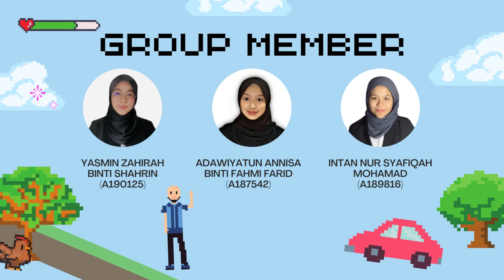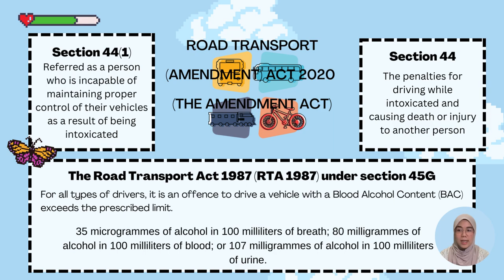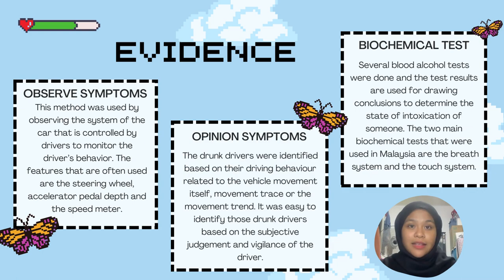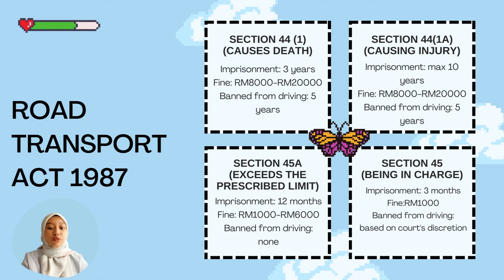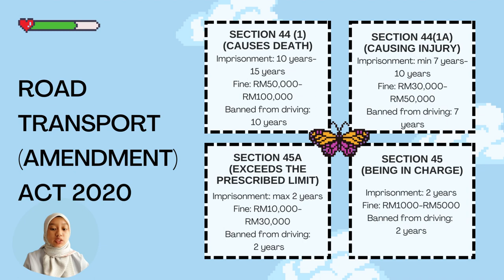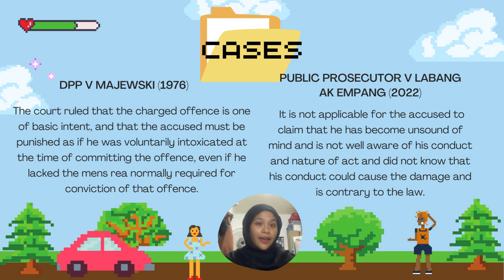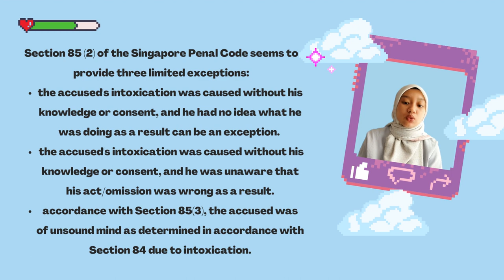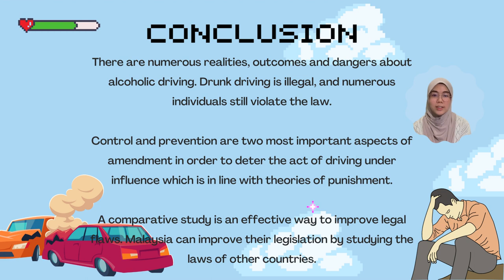COMPARATIVE ANALYSIS ON DRUNK DRIVING IN MALAYSIA AND SINGAPORE: LEGAL PERSPECTIVES AND PENALTIES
This video is prepared and presented by group 4 for our Criminal Law I PBL under Dr. MOHD ZAMRE MOHD ZAHIR.

1) YASMIN ZAHIRAH BINTI SHAHRIN
(A190125)

2) ADAWIYATUN ANNISA BINTI FAHMI FARID
(A187542)

3) INTAN NUR SYAFIQAH MOHAMAD
(A189816)